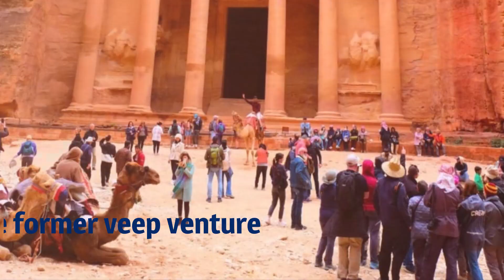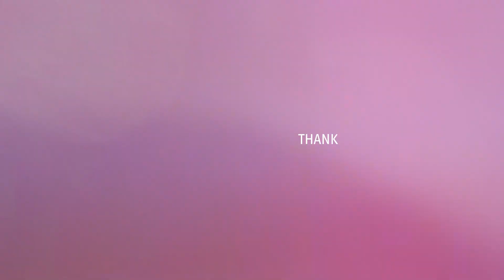Jordan stopover: Leni Robredo braves cold weather in 'beautiful' ancient city of Petra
Former Vice President Leni Robredo's globetrotting adventure continues.